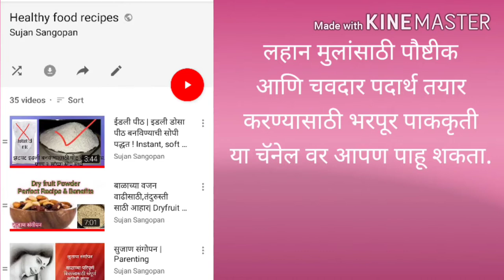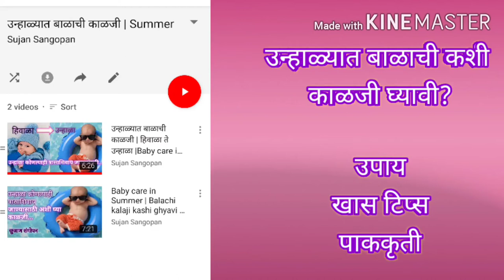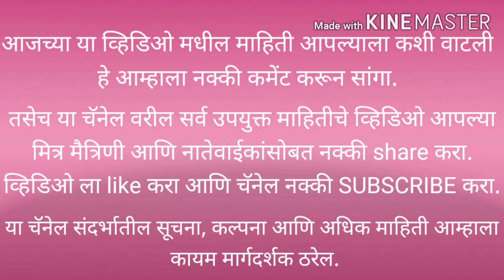Food recipe for baby| Baby cereal|6_11 mahinyachya balacha aahar in marathi|6 बाळाचा आहार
Food recipe for baby| Baby food| Baby cereal| 6 mahinyachya balacha aahar

व्हिडिओ बनवण्यासाठी-

मालिश तेल -
केसांसाठी तेल
बॉडी वॉश-

बाळासाठी खेळणी-

बेबी जिम
टेंट हाऊस
बलून चेअर
किचन सेट-

बाळाचा बिछाना-

बाळाच्या जेवणासाठी

बाळाच्या आईसाठी-

aaj apn ghari ban lele dal ani randulapadun khamg cerelac kase banvae te pahnar ahot.
बाळाला तंदुरुस्त आणि बलवान बनवण्यासाठी हि पेज नक्की द्या । महत्वांच्या टिप्स सोबत
०-६ महिन्याच्या बाळासाठी योग्य आहार
घरी बनवा तांदुळ व मुगडाळ पौष्टीक खिमटी। Homemade rice cerelac for 6 month plus baby in marathi
लहान मुलांच्या वजन वाढीसाठी काय करावे | Weight Gain Tips Kids
What are the ingredients of cerelac?
How do I make my own baby cereal?
How can I make cerelac without lumps?